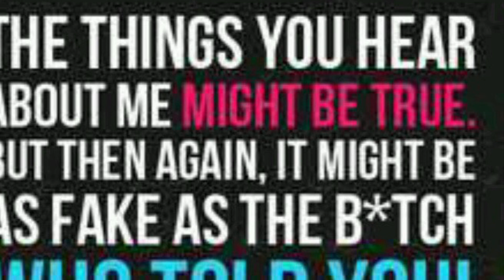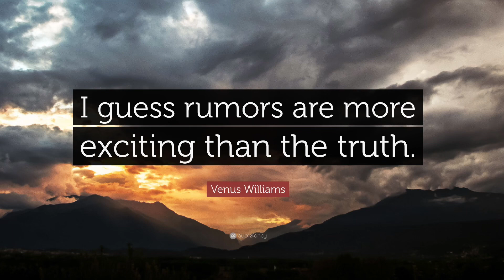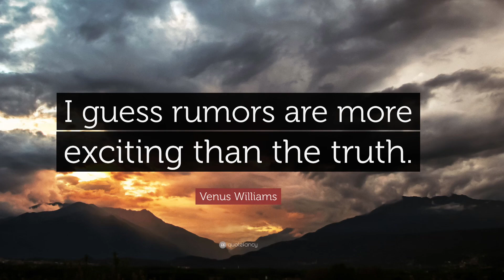GOSSIP OUT OF CONTEXT…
One more rant about the stupid Daisy Ridley rumors.